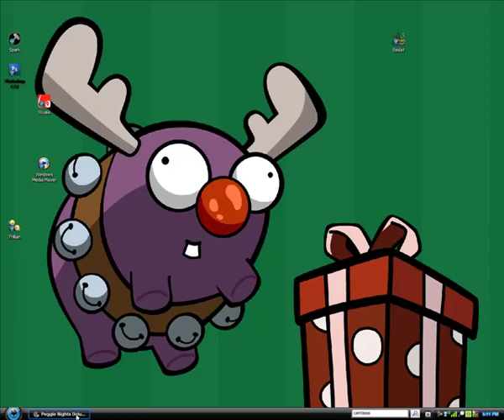Peggle Nights - Replays